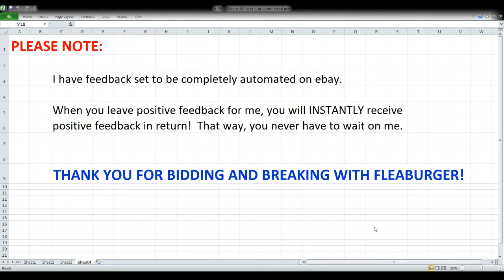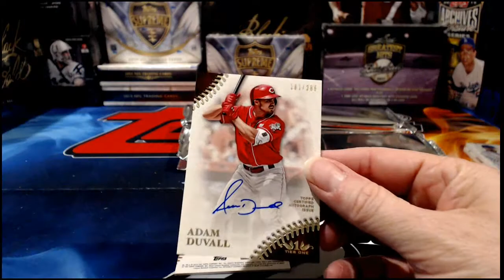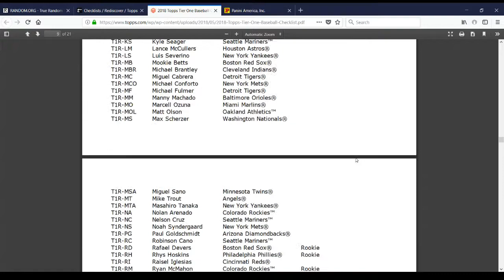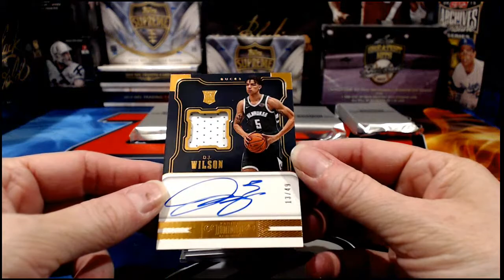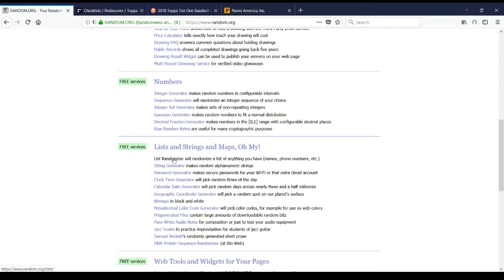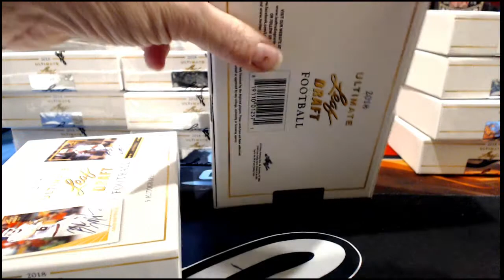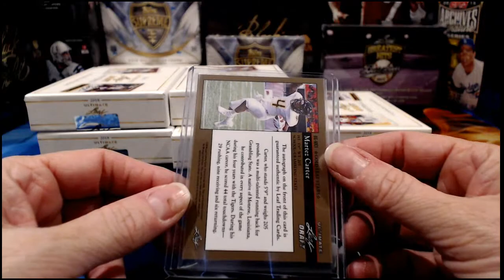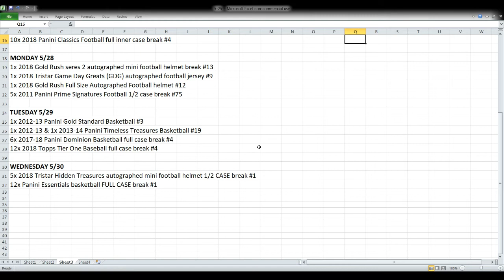ebay 5-25-18 - Football, Basketball & Baseball breaks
ebay auctions that ended 5-25-18 - Football, Basketball & Baseball auctions:  1x 2018 gold rush series 2 autographed mini football helmet break #11;  12x 2018 topps tier one baseball full case break #3; 6x 2017-18 panini dominion basketball full case break #2; 12x 2018 leaf ultimate draft football full case break #1